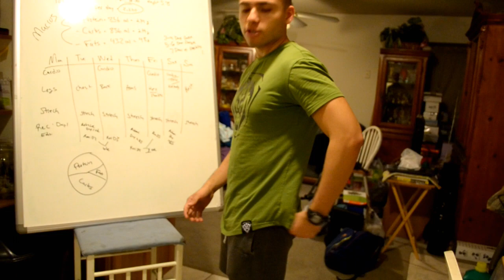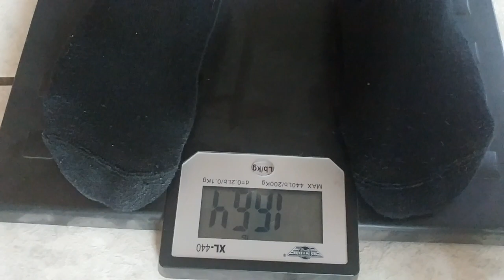Leg Day/Cardio+Groceries (Summer Shredding Day 1)